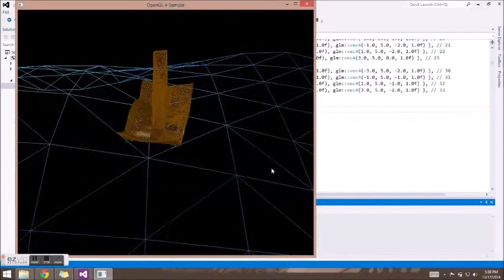Rendering of PN triangles on tessellation shader